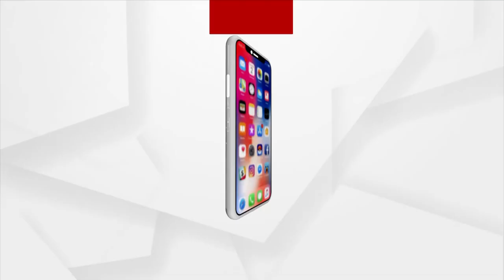ଗଞ୍ଜାମ ଜିଲ୍ଲା ସମ୍ପୁର୍ଣ୍ଣ ଭାବେ ଓଡ଼ିଶା ମାନଚିତ୍ରରୁ ଲିଭିଲା ଭଳି ଲାଗୁଛି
ଗଞ୍ଜାମ ଜିଲ୍ଲା ସମ୍ପୁର୍ଣ୍ଣ ଭାବେ ଓଡ଼ିଶା ମାନଚିତ୍ରରୁ ଲିଭିଲା ଭଳି ଲାଗୁଛି: ବିଧାୟକ ପ୍ରଦୀପ ପାଣିଗ୍ରାହୀ...।